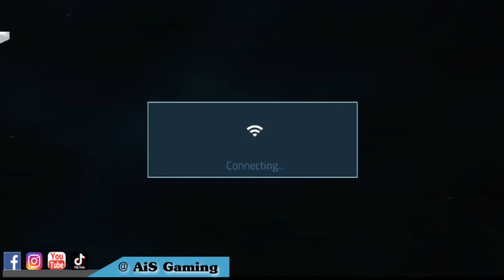Cover Fire || mobile game play || headshot || online fight || part 20 || @Ais Gaming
@Ais Gaming
Downloading this game use this link⬇️

On this channel you will get to watch short video games full of fighting car racing and drifting. puzzlegames and simulator games.  If you want to be a part of my YouTube family.  Thank you very much

About this Game ⬇️

Offline shooter and sniper game on mobiles. Warning it's addictive

Download Official Cover Fire, is one of the best shooting games you’ll ever play on a mobile, now for free and offline.

Best action shooter game, easy controls, realistic 3D graphics and fun offline missions. Get your best shooting gun and take to action!

Play offline in a challenging single-player campaign, survive in competitive sniper shooting battle online and don't stop shooting in cool war events, such as Zombies Survival or Sniper Ops.

Game Features

• Shooting Online and Offline on mobile
14 New Chapters in a thrilling story mode. Battle in army missions, sniper 3d ops, drive vehicles or fun shooting from helicopters with a heavy gun.

• New Shooting Game and best Sniper 3d shooting game
Unlock unique army weapons and shoot cool guns. Customize and upgrade your best guns skills to increase arsenal damage in the war zone. Killing with iconic gun, powerful sniper weapons and modern shotguns. Remember your duty: grenades are your best companion in the war!

• Easy controls. Low mobile requirements
Controls are customisable, so it's no matter if you are a veteran assassin shooter or an army rookie in this free shooting game.

• Online Sniper Tournaments
Compete and fight against other players or friends around the world with your best times ranked in online leaderboards. Call to action and win the war! Your duty is to be best shooter

• New Offline Virus Zombies Event
Play free zombie event! Survive with a gun against zombies and save the survivors. Aim, Shoot and kill hordes of Zombies!!

Updated Shooter Duty: infiltrate in a terrorist base and kill all enemies. Shoot to kill and survive in the best sniper 3d shooting game!

The best shooting games experience in the battlefield. Call your best shooter and combat on the war.